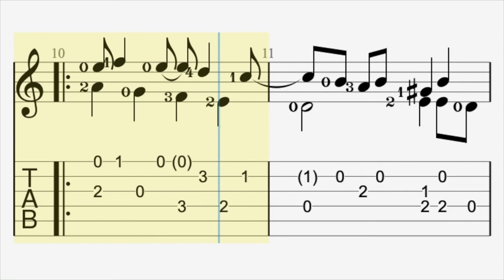Aria Johann Anton Logy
Johann Anton Losy von Losinthal (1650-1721)  also known as Comte de Logy was a Bohemian aristocrat, Baroque lute player and composer from Prague. His lute works combine the French style brisé with a more Italian cantabile style. He was probably the most significant lutenist-composer in Bohemia at the height of the lute's popularity there.
Comte Losy's family were a Swiss origin, his father Johann Anton Logy senior was perhaps born in Purz in the Swiss of Grisons. By 1627 he had moved to Bohemia and purchased a house on Prague.
Losy senior had a number of business interests and was appointed a Councillor of the Exchequer and Deputy of the Salt, Beer and Wine Council by the Bohemian Court Chamber.
Johann Anton Losy was born at Steken around 1650. He had a younger twin brother and also had four sisters. Losy's interest in music was fostered by his lute teacher and valet Achazius Kazimir Huelse who seems to have remained a lifelong friend.
Losy attended the Charles-Ferdinand University in Prague, gaining his baccalaureate in 1667 and graduating as a Doctor of Philosophy. He then seems to have travelled to a number of European countries including Italiy. His official position meant that, while living in Prague, he frequently had to travel to the Imperial court in Vienna. In the following year his twin brother died.
As an aristocrat, Comte Losy's musical activities would have been expected to remain on an amateur basis. Nevertheless he seems to have gained the admiration of a number of professional musicians for his lute-playing and compositions. In 1697 he took part in a musical contest with Leipzig cantor Johann Kuhnau. While working inPrague in 1715, Gottfried Heinrich Stölzel met Losy who "played the lute as well as one who makes a profession of it" and also played the violin.
In spite of Losy' outstanding reputation as a player and improviser on the lute only one of his works was published in his own lifetime. This was the "Courante Extra-ordinaire" which was part of the collection Cabinet der Lauten, published in 1695 by Philippe Franz Lasage de Richée.
Losy composed mostly dances suites, as was typical of his time, but sometimes attempted larger works such as those in the three-part overture style popularized by Jean-Baptiste Lully.
Inspired by French and Italian composers, Losy mastered French lute style and his extant works demonstrate his intelligence, bright spirit and love for the lute.
His extensive and highly creative works are scattered through various archives in the Czech Republic, France, Germany and Austria. One of his manuscripts, a collection of pieces written for the 5-string Baroque guitar is housed in the National Library of the Czech Republic in Prague. However, the identification and verification of Losy's works is anything but straightforward. Prague lute player EmilVogl created a list that has been extended by further  discoveries and concordances by Tim Crawford. There are no critical complete editions of Losy's works in CNRS style, so it is possible that additional works will be discovered and cataloged.